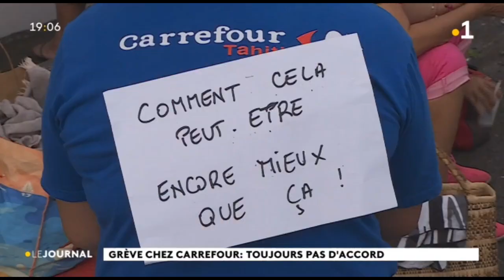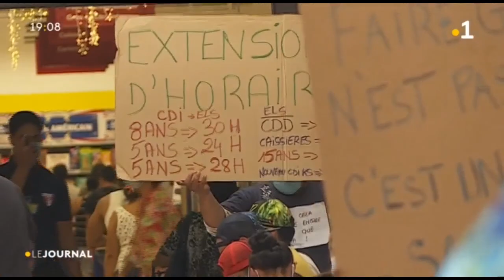Grève Carrefour jour 6 : L'approvisionnement des magasins se fait, une rencontre est prévue